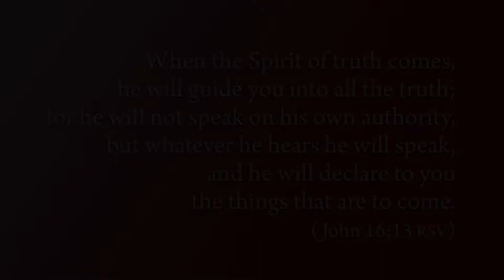Reading the Word with Luther, May 27